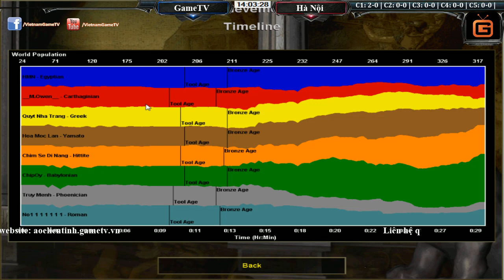GameTV vs Hà Nội ngày 10 06 2016 C1T3